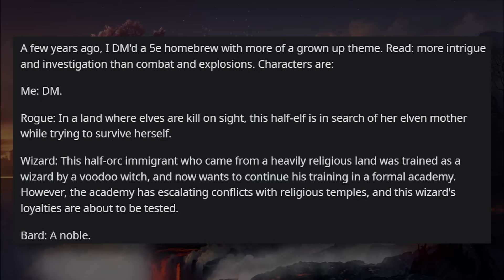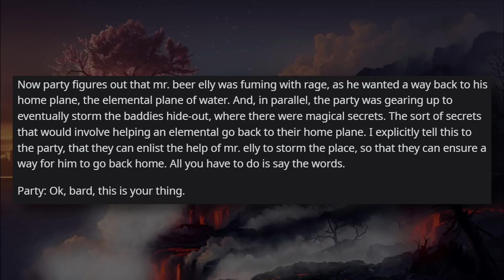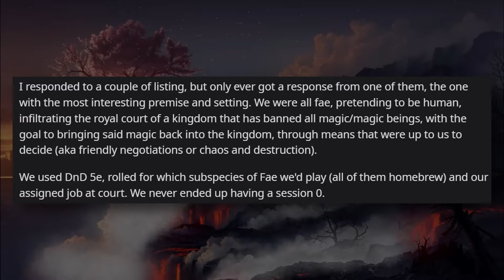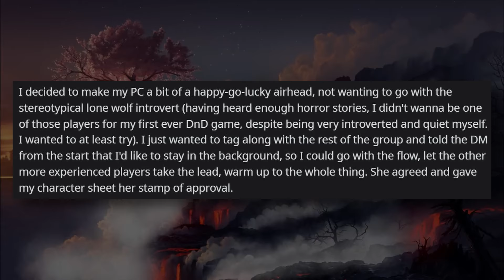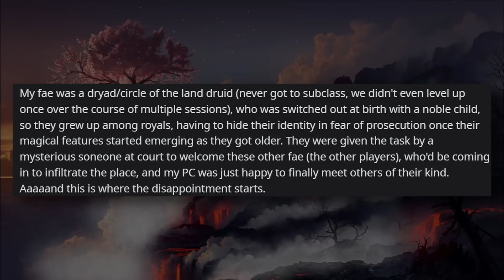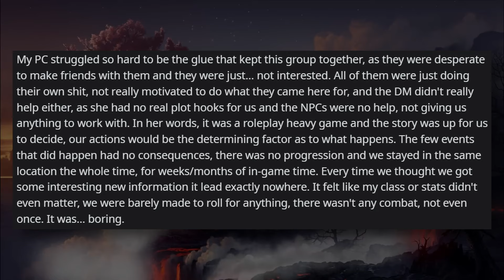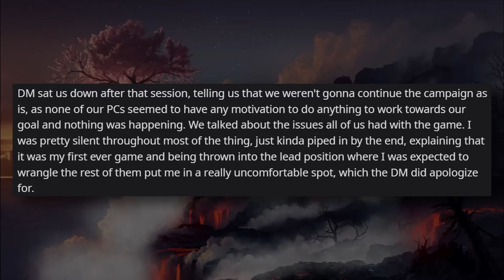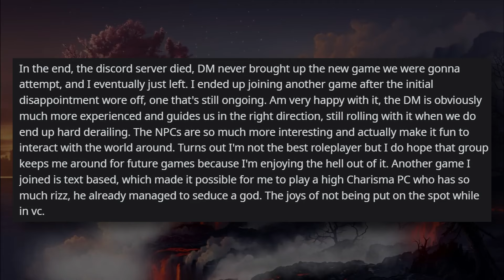Everyone Was a Lone-Wolf Solo Player & Nothing Ever Happened... (+ More) | r/rpghorrorstories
Welcome back to RPG Horror Stories! Our first story for today is about a party that tries to intimidate a beer elemental to help them on a quest. The second story is about a party full of Lone-Wolf Solo Players that never interact with anyone and nothing exciting ever ends up happening - and this is a New Player's first-time experience, which didn't go great...

0:00 Intro
0:27 "I Roll to Intimidate the Beer"
3:32 Party Full of Lone-Wolf Solo Players...

Links:
Maybe
Sometime
I'm sorry